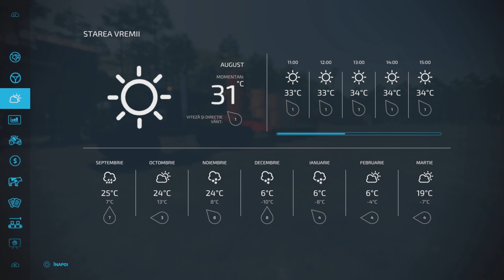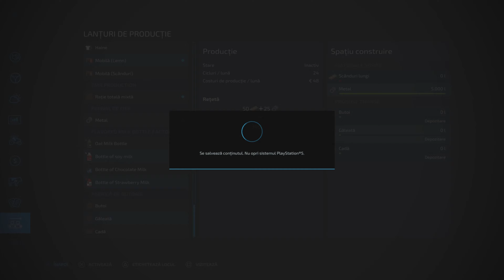We are cutting wood for factories and we are also buying a new factory/Farming Simulator22